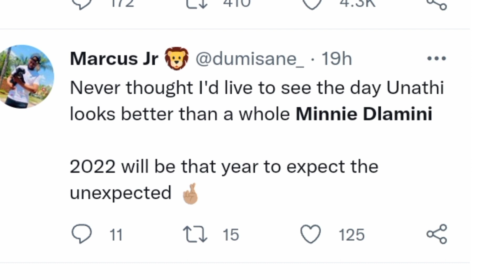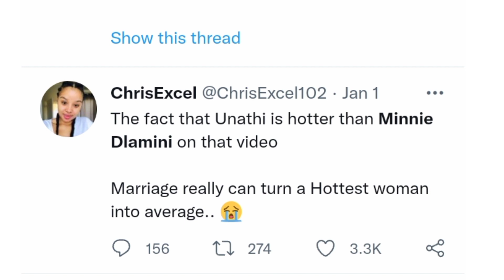Minnie Dlamini's marriage is under attack🥺